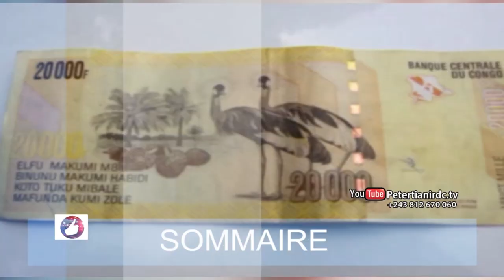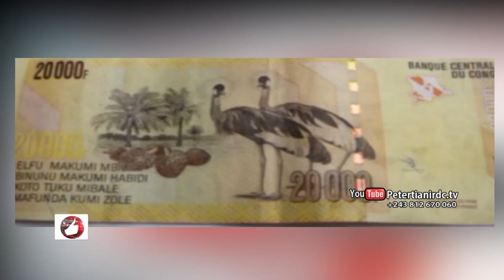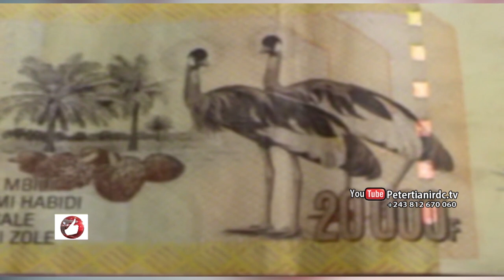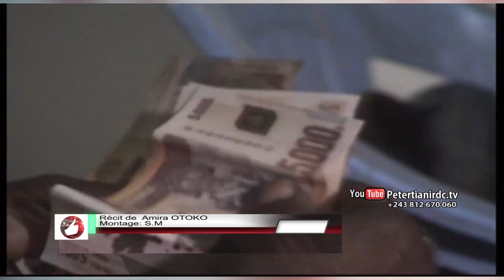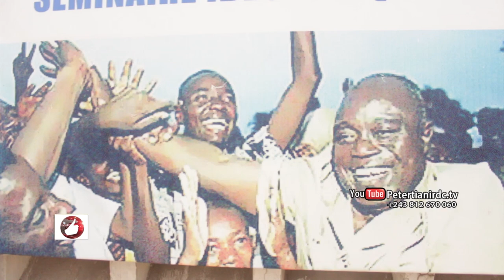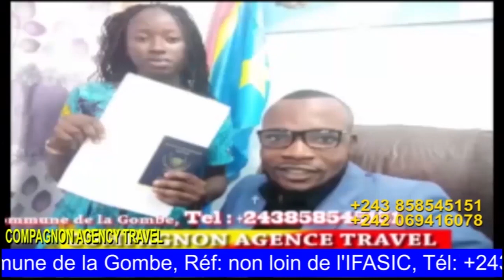JT DU 05 OCTOBRE 2020 FATSHI à GOMA